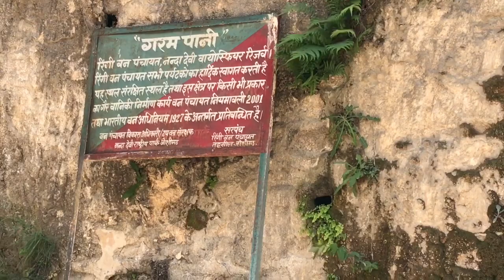Mountains are calling | way to my village | Lata | Niti valley uttarakhand | Beautiful life | Shilpa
Hi everyone, today I’m sharing some video clips that I made during my village trip.
Lata is a Village in Joshimath Block in Chamoli District of Uttarakhand State, India. It is located 45 KM towards East from District head quarters Chamoli Gopeshwar. 16 KM from Joshimath. 190 KM from State capital Dehradun .
Subhai ( 6 KM ) , Tapovan ( 9 KM ) , Ringi ( 9 KM ) , Dhak ( 12 KM ) are the nearby Villages to Lata. Lata is surrounded by Ghat Block towards west , Dasholi Block towards west , Gopeshwar Block towards west , Dewal Block towards South .

If you want to know more about culture and traditions related to my village or niti valley please let me know in comment box i will feel blessed to make more videos about my village or valley(bhotia tribe).